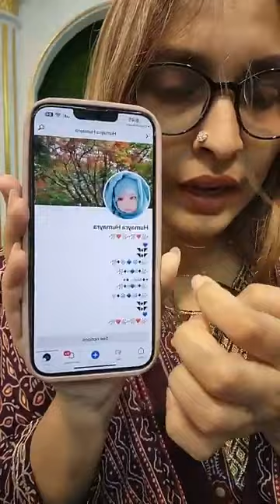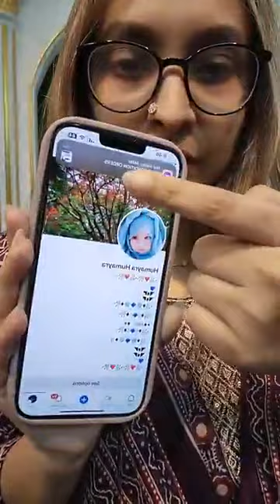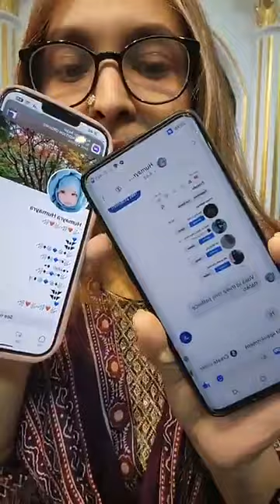ডিজিটাল, নায়রা, কালামকারি 🥰২টা করে অর্ডার করলেই ডেলিভারি ফ্রী 🙈😇😇demandzone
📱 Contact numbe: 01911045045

🏢Showroom address: Banasree, Rampura, Dhaka, Dhaka Division, Bangladesh